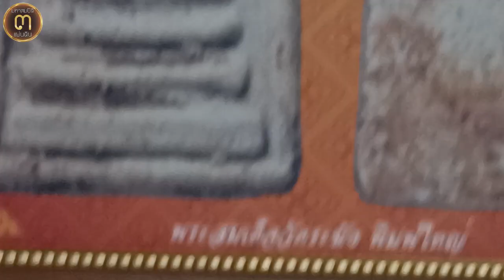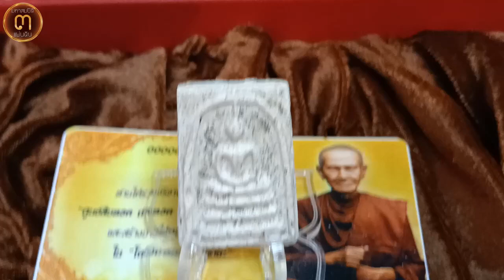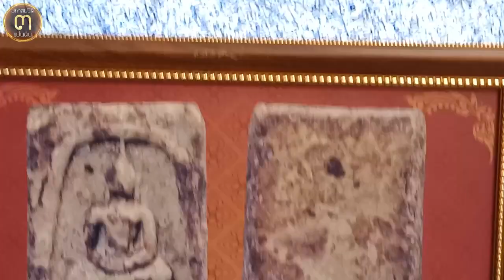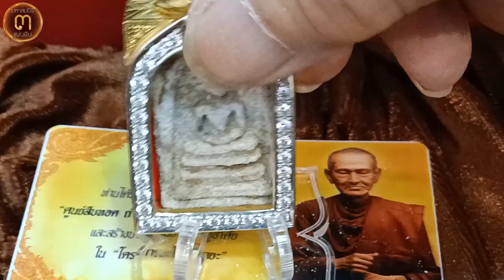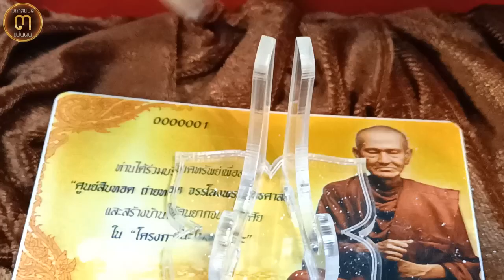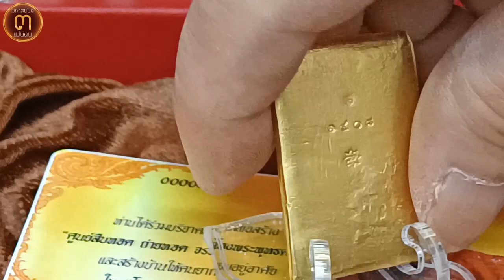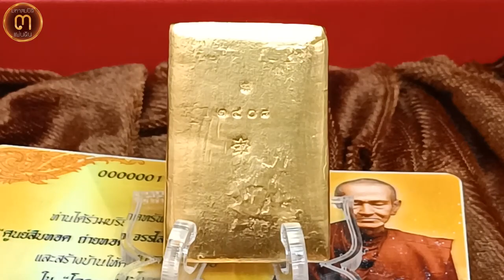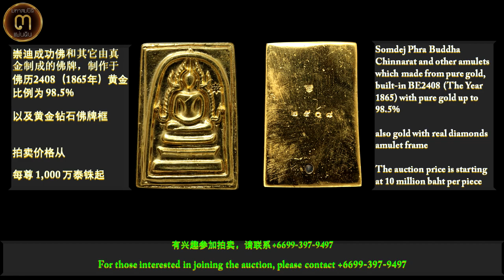ISOพระสมเด็จ! มาตรฐานเดียวที่สากลทั่วโลกยอมรับ การประมูลพระสมเด็จพิมพ์ต่างๆ @ศูนย์มหาสมบัติ๓แผ่นดิน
ISO พระสมเด็จ! มาตรฐานเดียวที่สากลทั่วโลกยอมรับ...

การประมูลพระสมเด็จพิมพ์ต่างๆ @ศูนย์มหาสมบัติ๓แผ่นดิน